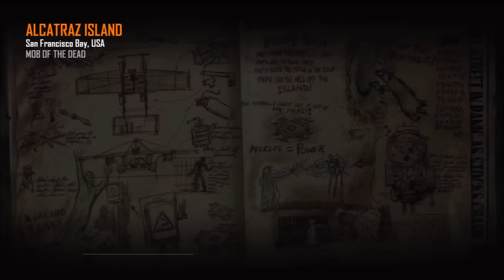Black Ops 2 Zombies: Mob Of The Dead Easteregg - Samanthas Moon Song! Gameplay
Use "BlackOpsAmazing" For 10% Of KontrolFreeks!

LINKS -
Source:

Thanks for the support, report any comments you find inappropriate and I can review them also if you are unsatisfied with the video please let me know by commenting or personal message so I can improve my videos for you all. I try 100% to provide the best content. Thanks

Partner Of The Machinima Network